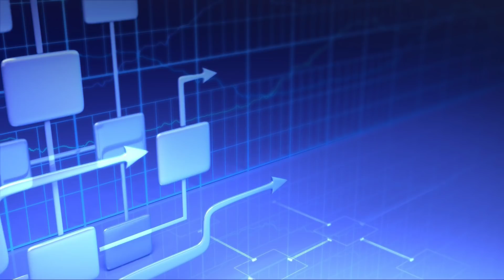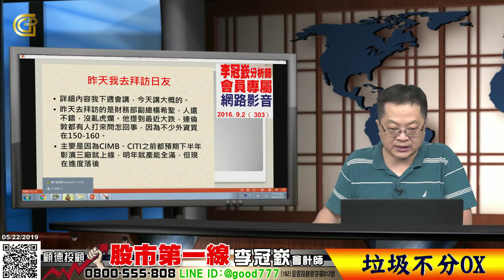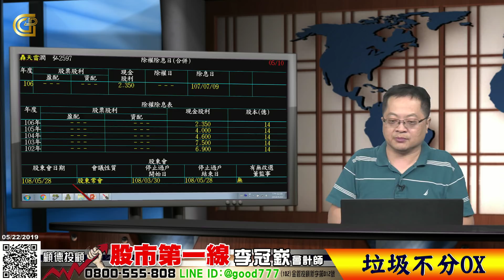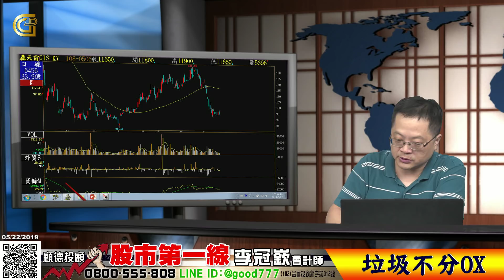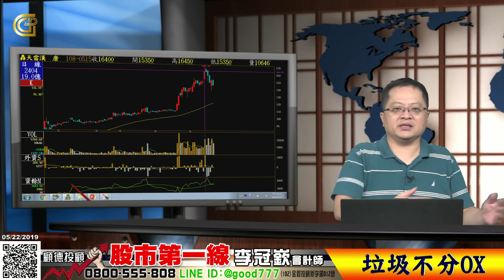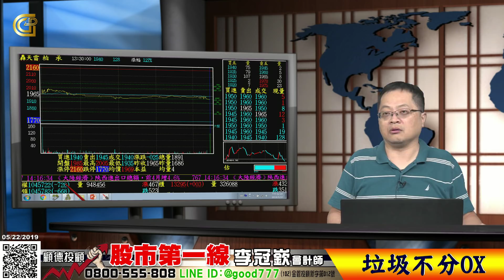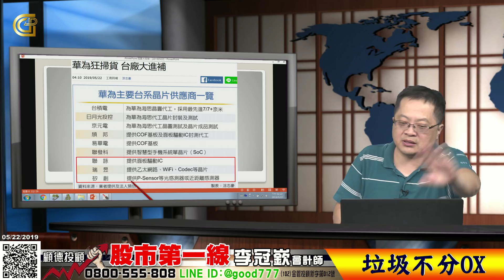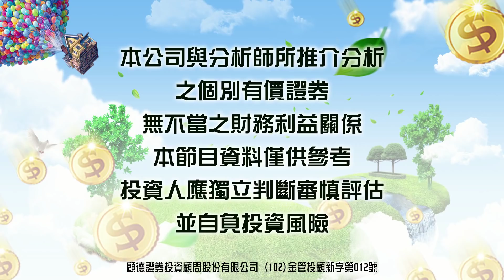2019 05 22 股市第一線 垃圾不分OX